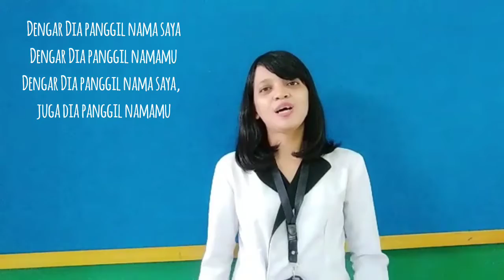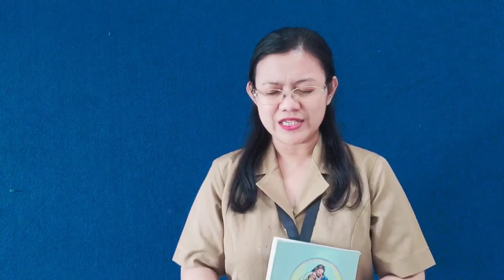Hati yang peka bag 3 saat teduh grade 9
Saat teduh grade 9 tanggal 30 september 2020